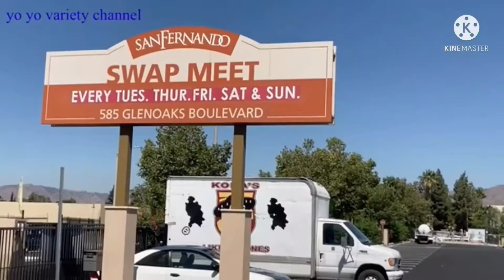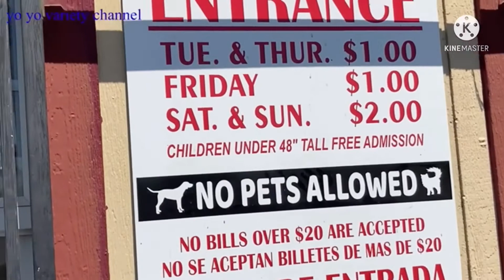Walking tour San Fernando swap meet #2